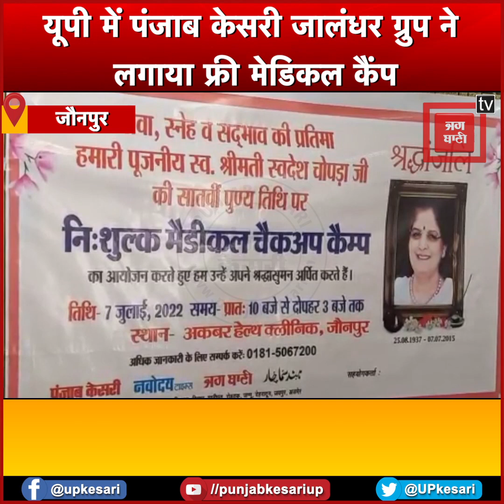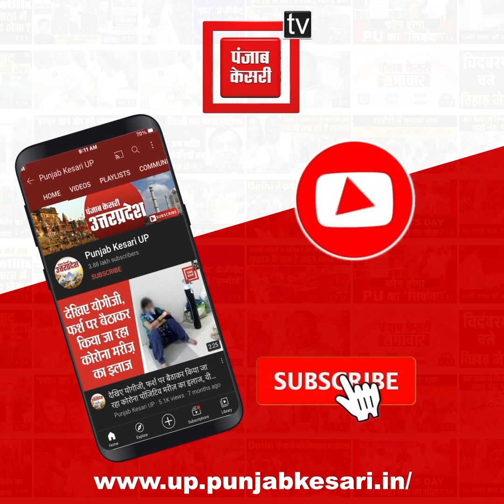Punjab Kesari ने लगाया जौनपुर में फ्री मेडिकल कैंप (Free Medical Camp)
Punjab Kesari ने लगाया जौनपुर में फ्री मेडिकल कैंप (Free Medical Camp), स्वर्गीय श्रीमती स्वदेश चौपड़ा जी की 7वीं पुण्यतिथि पर आयोजित